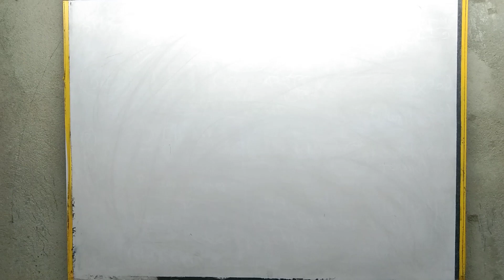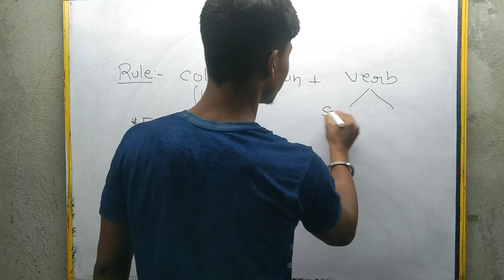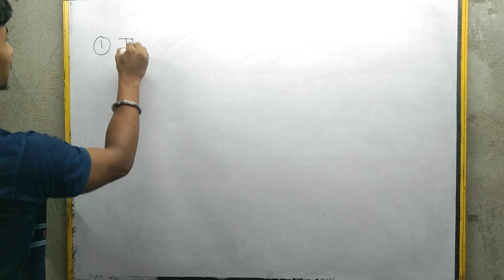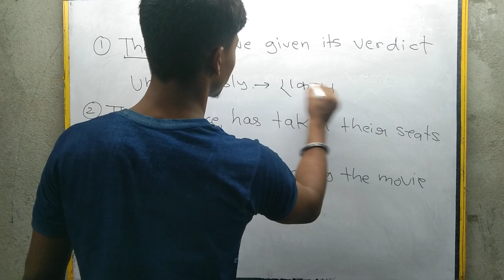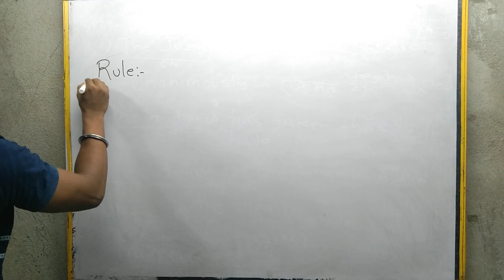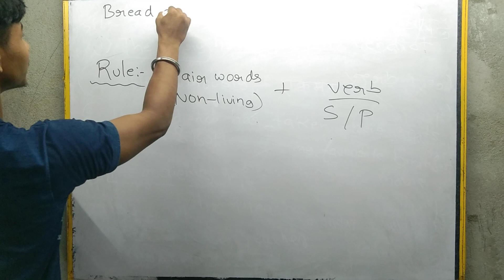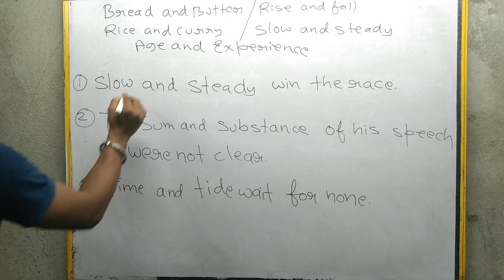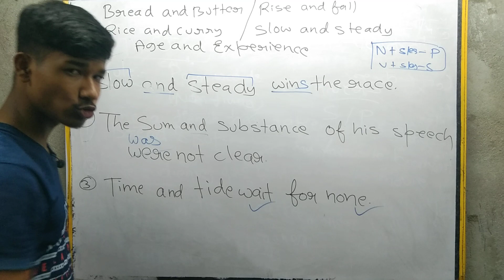🎯SUBJECT-VERB AGREEMENT for AIR FORCE X & Y, SSC GD, MTS🔥Part 08#airforce